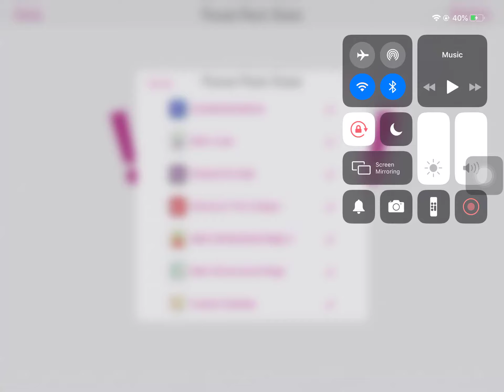Me showing off to my friends that i bought everything: